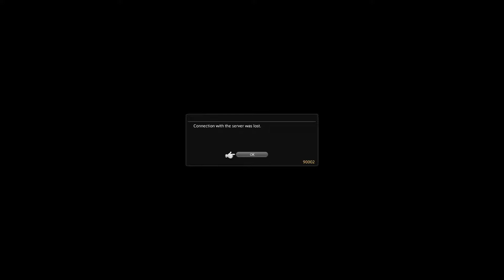FFXIV ShadowBringers 5.5 Ep4 For vengeance -Strife Plays